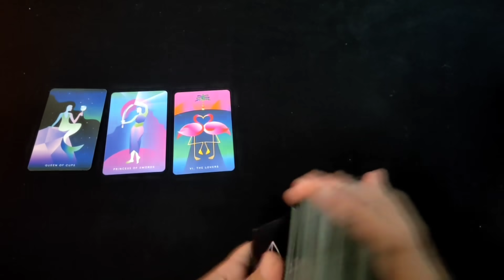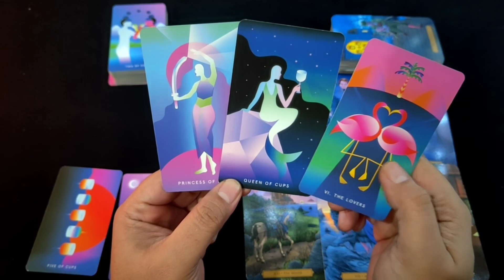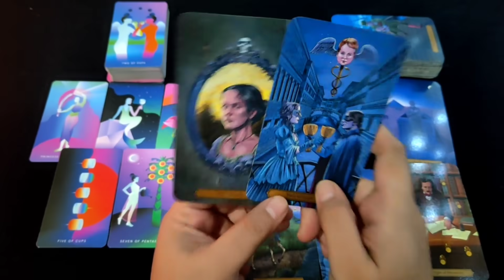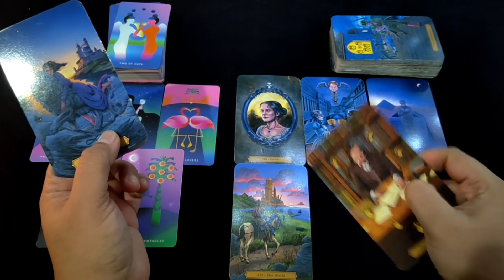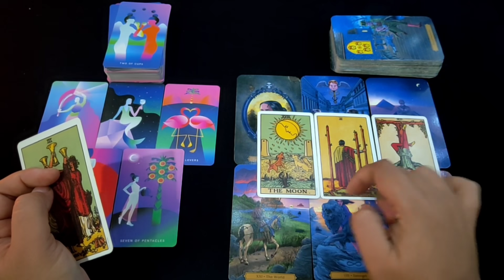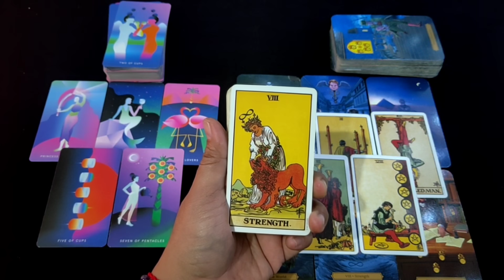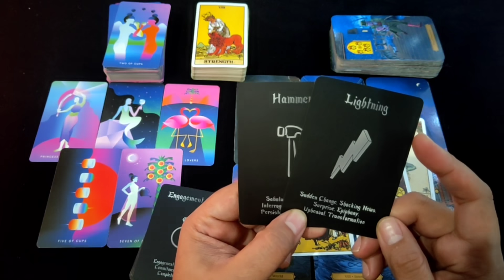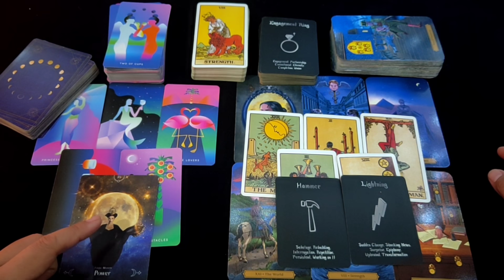CAPRICORN "Magnetnya Masih Kuat Antara Kamu dan Dia" Ramalan Zodiak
• Candles by Olae Organics | Shopee: Olae Organics | instagram: @olaeorganics